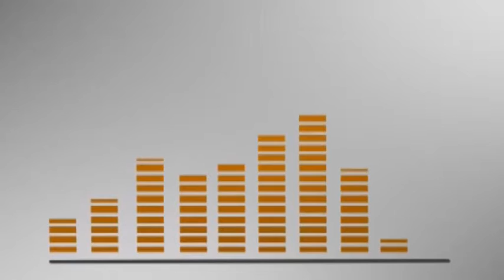Gazdálkodj Okosan! 2015.10.16. hatoscsatorna